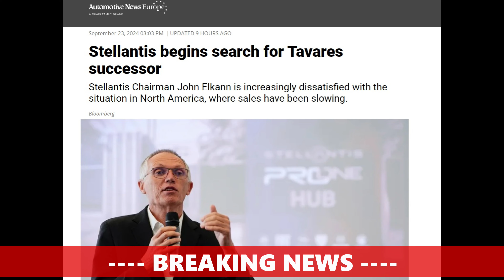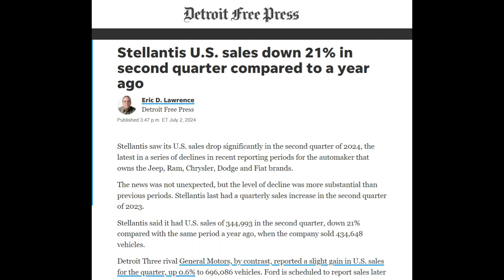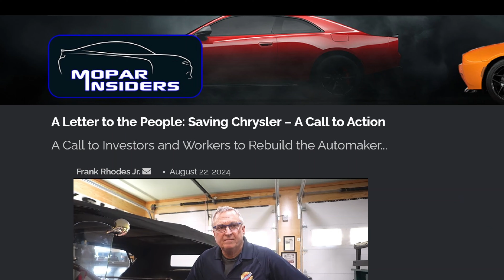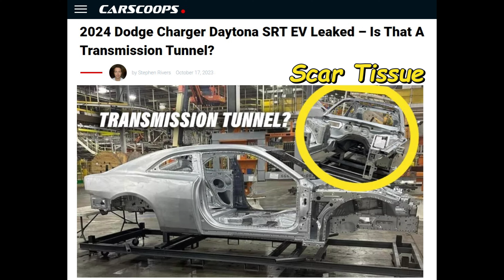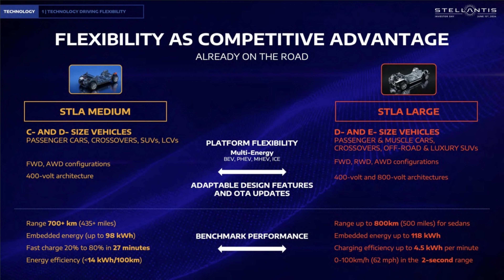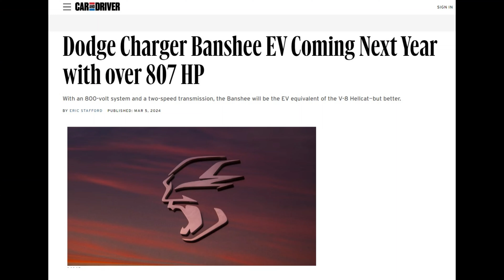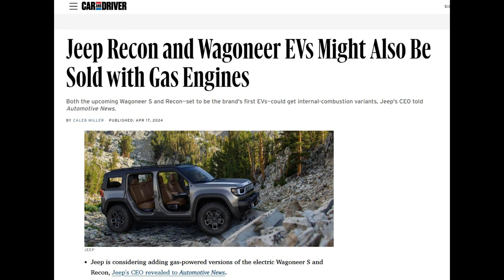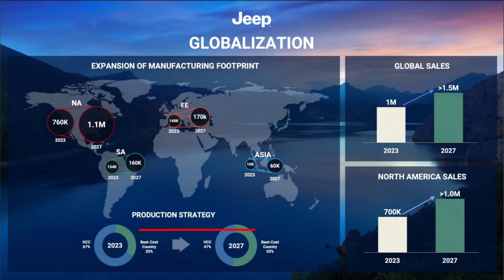Can CEO Carlos Tavares save Chrysler? ...or is it too late to save his Job?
Things are NOT looking good for Stellantis North America, they’re on a course for DISASTER! Their own U.S. Dealer Council wrote an open letter to the CEO Carlos Tavares. They are PISSED due to low sales and lack of affordable models that can compete.
Stellantis NA employees are are DEPRESSED with layoffs and buyouts.
Relations with the UAW are the WORST in Detroit.
...and news 'LEAKED' that Stellantis has begun its search for a CEO, which could be Tavares (extension) or a replacement.
In this video, let’s look at what happened at Stellantis North America.
…and to look at the plans to save the company formerly known as CHRYSLER.

0:00 Can CEO Carlos Tavares save Chrysler/Dodge/Jeep/Ram?
1:09 Is CEO Carlos Tavares out at Stellantis?
1:54 Problems at Stellantis North America
5:05 Stellantis Multi-Energy Platforms
8:06 New Powertrains coming to Stellantis
11:18 Difficult decisions at Stellantis